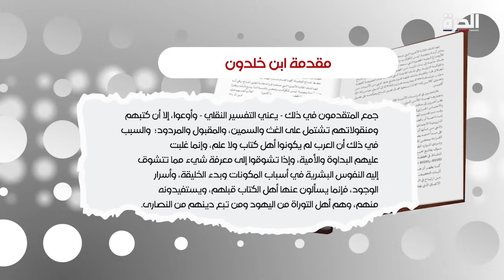مختلف عليه - دولة الرسول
في هذه الحلقة نتناول مراحل تكوين الدولة الإسلامية وتأسيسها في عهدها الأول، وكيف كانت نواحي الحياة في دولة الإسلام، في ما يخصّ المسلمين وغير المسلمين من المكوّنات الاجتماعية، وكيف تعامل معهم النبي محمد.

حمل تطبيق "الحرة كونيكت" للتلفزيونات والهواتف الذكية:

أمازون فاير